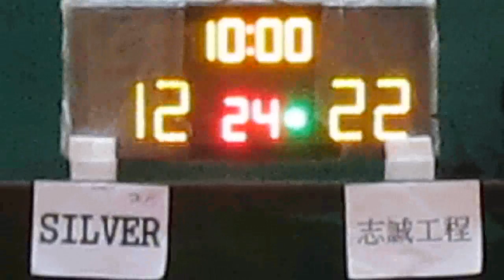RBLHK280516 SILVER vs CHISHING chunk 2